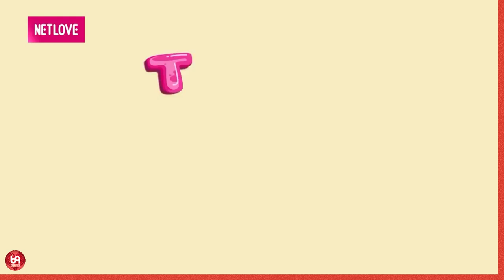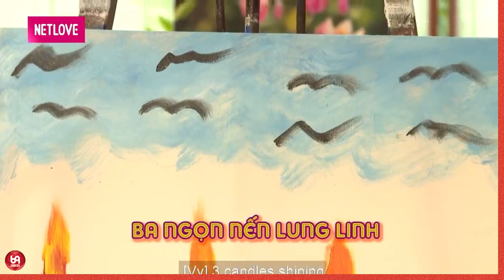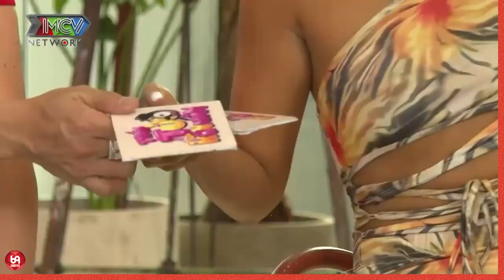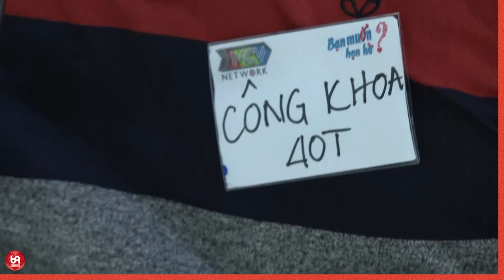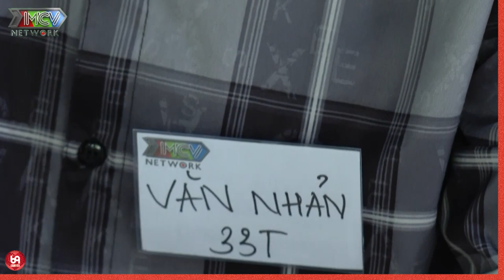Troll Anh Chồng Tây Có 102 Khi Muốn Đi Với Người Yêu Cũ Mà Cười Sái Hàm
TTHN_19
69 Cách Yêu là trang cập nhật những chương trình hẹn hò, ghép đôi, mai mối hot nhất hiện nay BẠN MUỐN HẸN HÒ, HẸN ĂN TRƯA, VỢ CHỒNG SON, YÊU LÀ CƯỚI, MAI MỐI CÙNG NGƯỜI LẠ